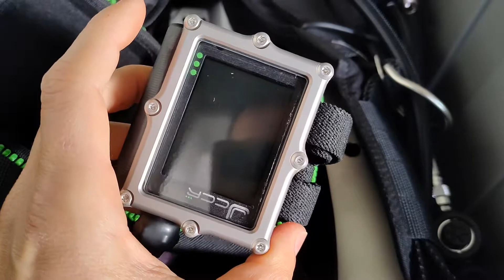JJ CCR Unboxing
Il contenuto del baule così come viene consegnato.